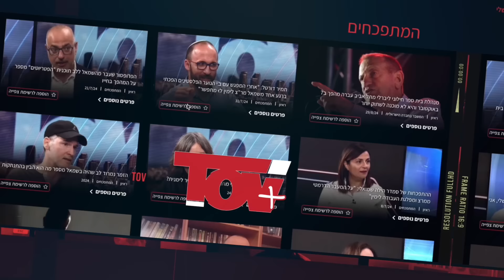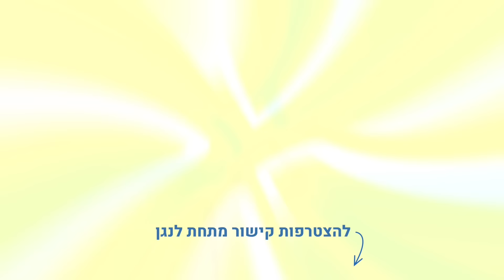האלוף גרשון הכהן: "ישראל בדרך למשבר קשה מאוד מהקשים בתולדותיה וזה כנראה הדבר הכי טוב שיכול לקרות"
*אתר סדרות הפרימיום TOV+:*

ENVATO ELEMENTS

6989 אלעזר שטורם גרשון הכהן- האם המשבר הכלכלי טוב לישראל?